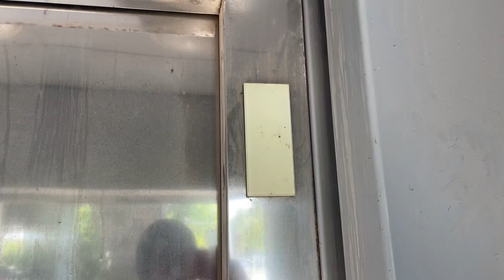Derelict Schindler 5300 MRL traction elevator in Rishon LeZion, IL.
Located at the two-storey parking garage of HaZahav Mall. There used to be a footbridge which this elevator used to serve. It was probably demolished to make space for the parking garage.